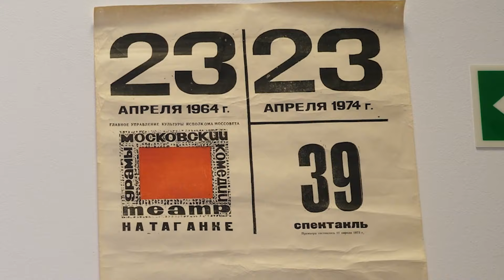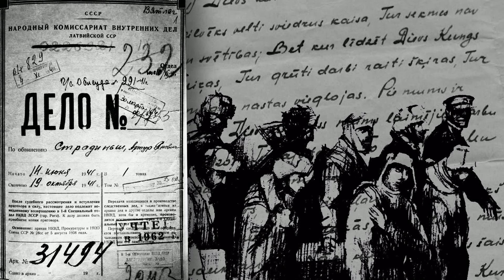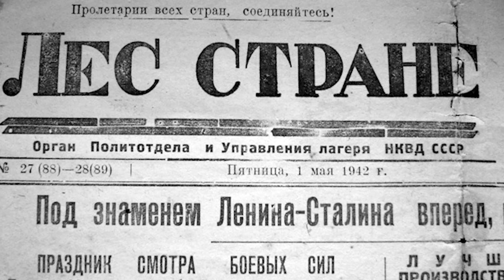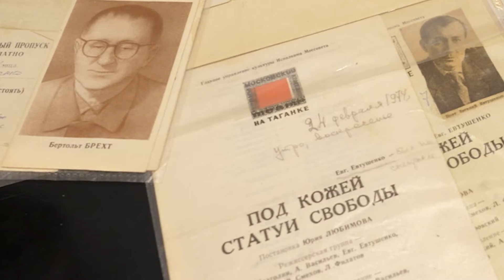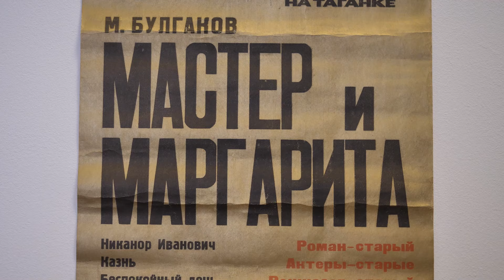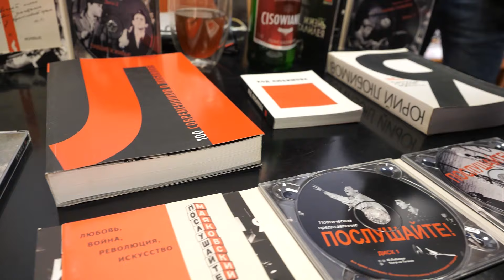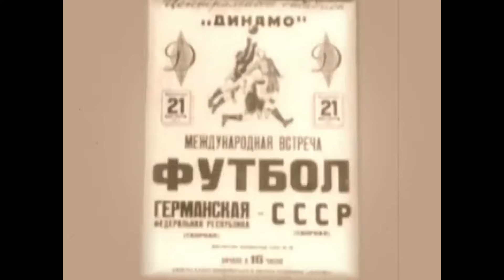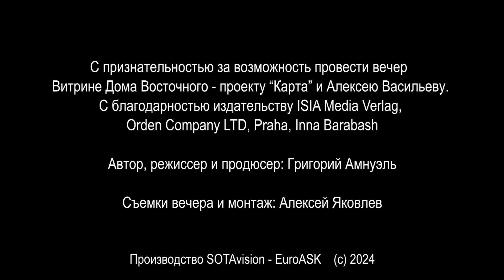Юбилей Театра на Тaганке. Диалоги в ГУЛАГе (пьеса)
В честь 60-летия некогда самого свободного на территории СССР театра наш постоянный автор передачи «Что происходит?», режиссер, сценарист, публицист и политик Григорий Амнуэль выступает с читкой пьесы «Весь мир насилья мы». Это произведение погружает зрителя в мир тех вопросов, которые поднимал театр во многих спектаклях. Григорий Амнуэль делится личными воспоминаниями о счастливом времени его работы в театре на Таганке, об уникальном явлении таганской «десятки» и о многом другом. Собственные таганские артефакты из тех далеких и мирных 70-ых годов... дополнят вечер. А в завершении в качестве подарка всем нашим зрителям, следящим за баталиями на Чемпионате Европы по футболу, короткий фильм, казалось бы, о футболе, но не только, с участием друга и автора Таганки поэта Евгения Евтушенко, и, конечно, часть песни Владимира Высоцкого, спетой им на 60-ти летнем юбилее Юрия Петровича Любимова!